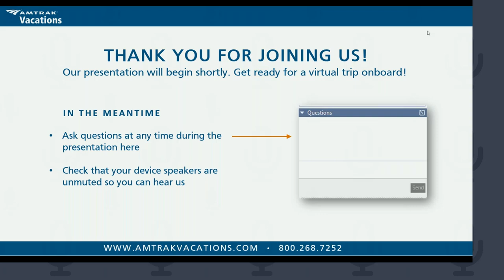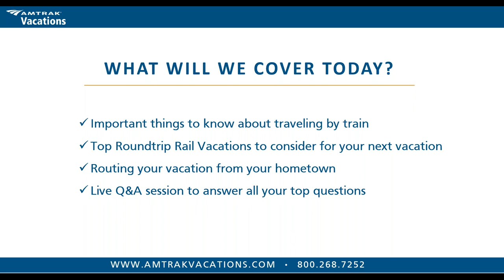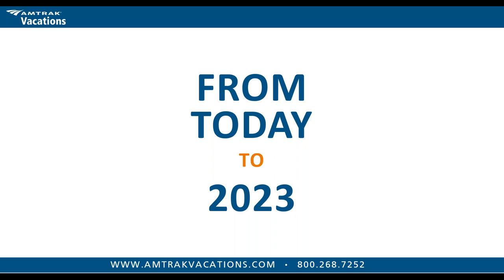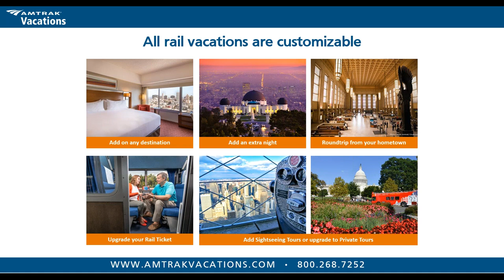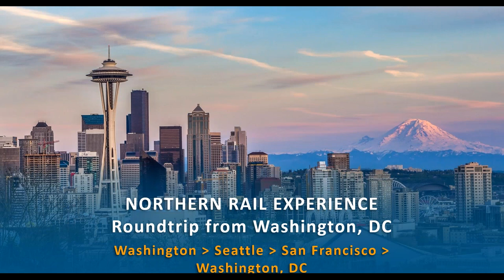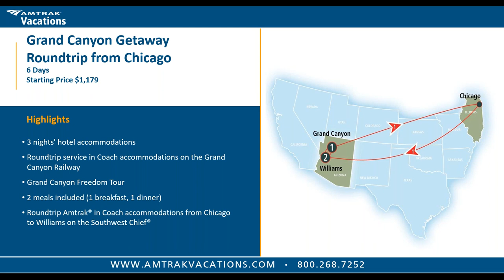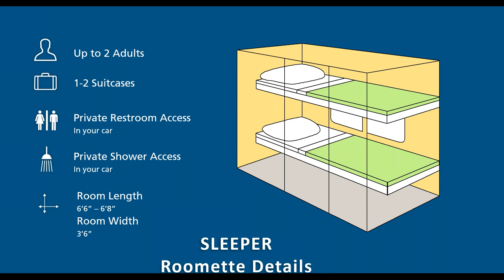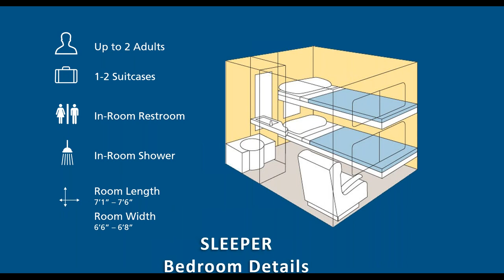Roundtrip Rail Vacations Onboard Amtrak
Did you know that you can start ANY of our vacations from one of the 500+ Amtrak stations across the country? Join us for this informative presentation and find out more about Amtrak Vacations and what it is really like for you onboard the train! Learn about our most popular destinations, as well as accommodations, sightseeing opportunities, and the overall train experience. And all of Amtrak Vacations rail packages are independent and fully customizable - find out just how easy it is to create the perfect rail vacation roundtrip from your hometown!